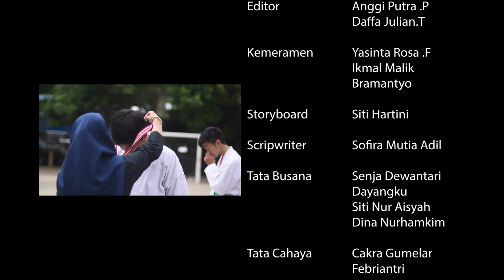Band Tol - Merah Putih Ku Bangkit (official music vidio)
XII IPA 3 -  SMAN 2 Kota Serang

lagu ini bercerita tentang cita cita anak muda yang mempunyai tujuan untuk mengharumkan nama baik Indonesia. Dengan segala rintangan dan tantangannya, dihadapi untuk tetap memperjuangkan dan membanggakan nama baik Indonesia.